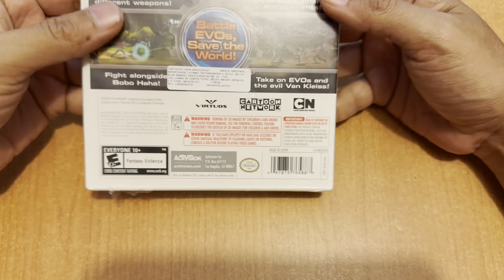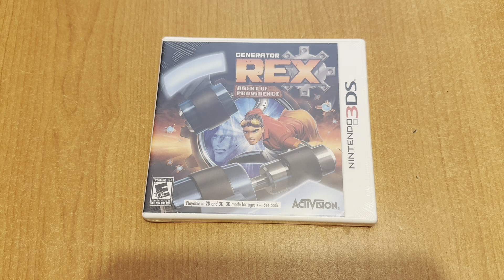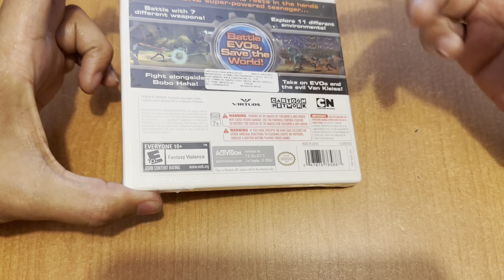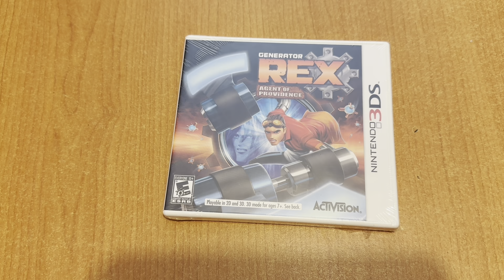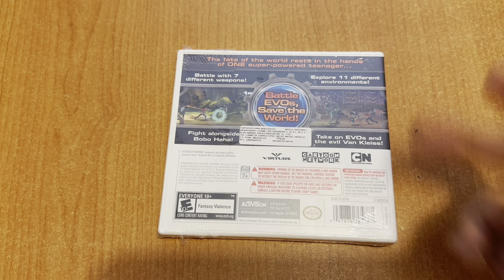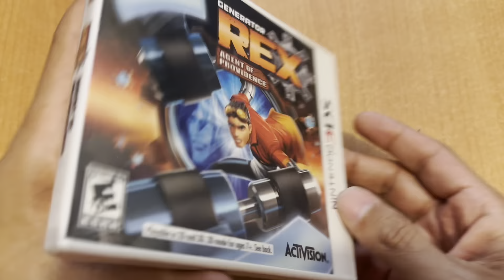JdeV / 1000+ juegos (0985) Generator Rex Agent of Providence - Nintendo 3DS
Desarrollado por Virtuos (Singapur)
Publicado por Activision (EUA)